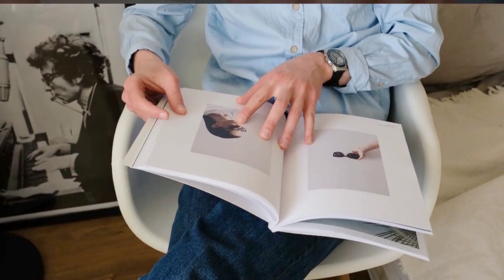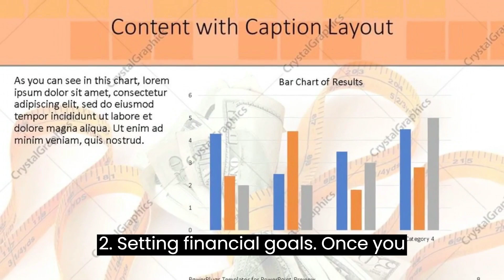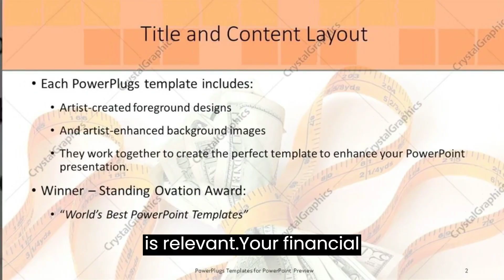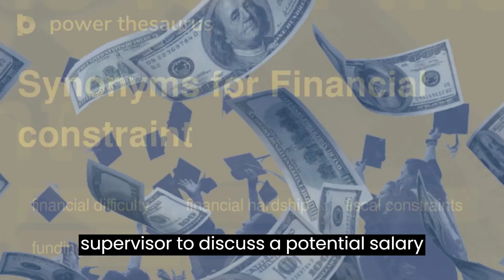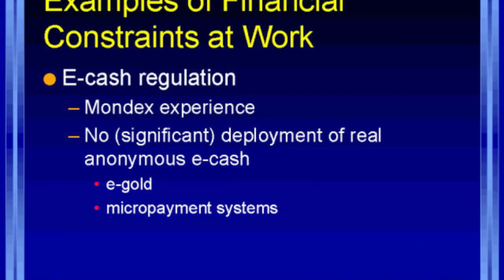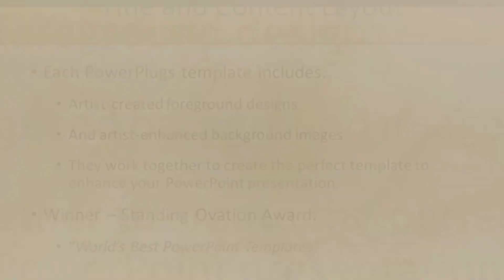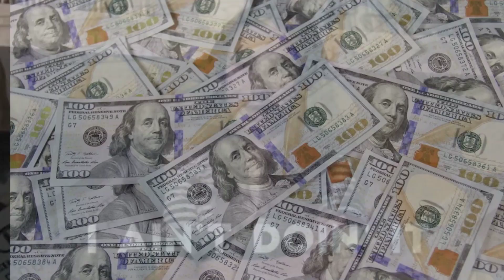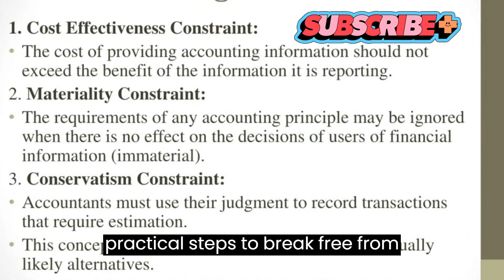Breaking free from financial constraints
Breaking free from financial constraints also requires patience and perseverance. It is a gradual process that requires consistent effort and a commitment to long-term financial planning. While setbacks may occur along the way, maintaining a positive mindset and staying focused on the ultimate goal of financial freedom can help individuals overcome obstacles and continue on their path to success. Ultimately, breaking free from financial constraints is about taking control of one's financial destiny, achieving stability and creating a future filled with opportunities. It is a journey that empowers individuals to make conscious choices, live within their means and build a solid foundation for financial well-being and a brighter future.